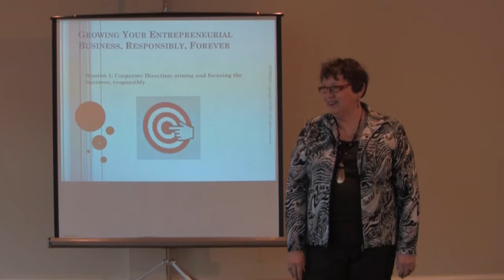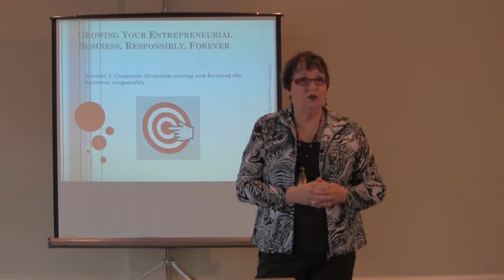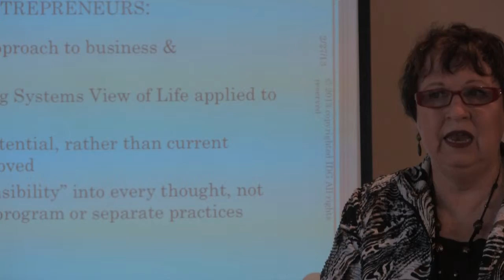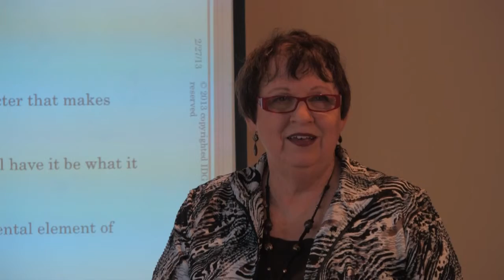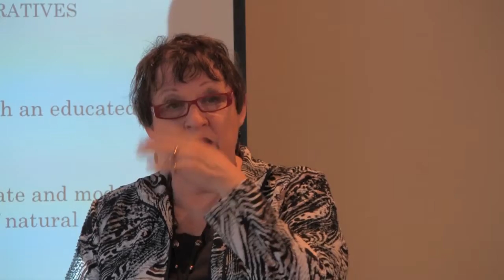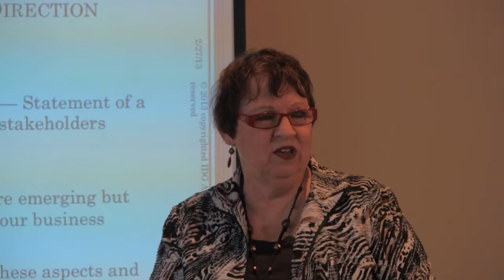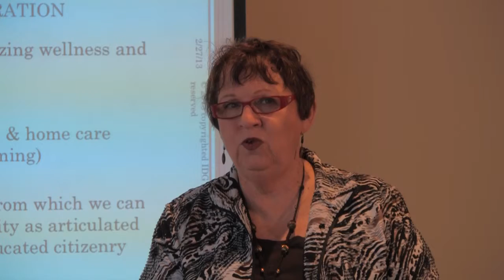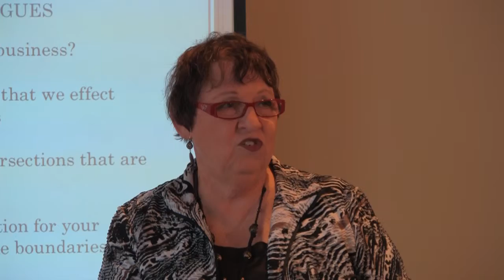Session 1 - Rough Cut